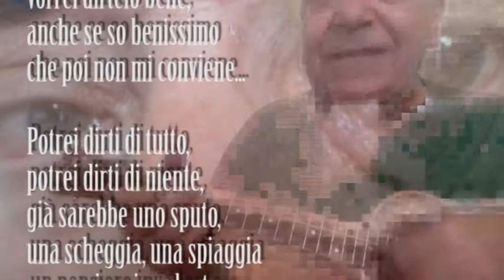DIRTI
In attesa di stelle cadenti